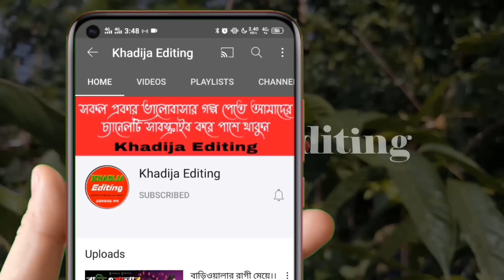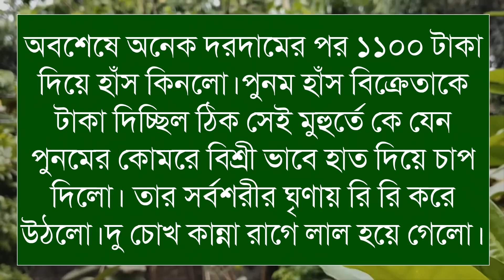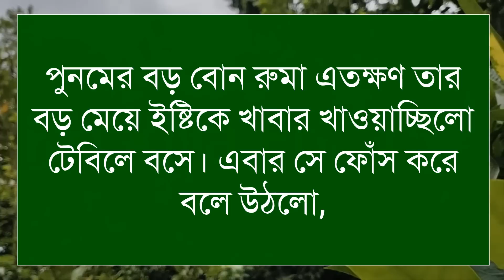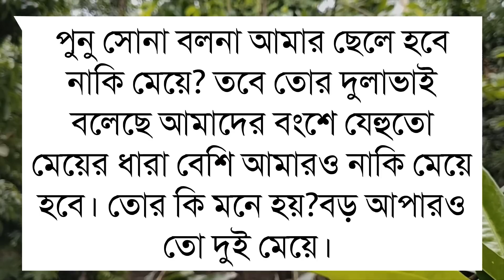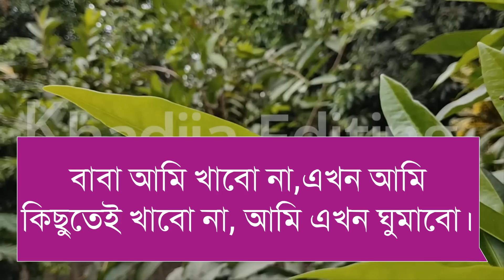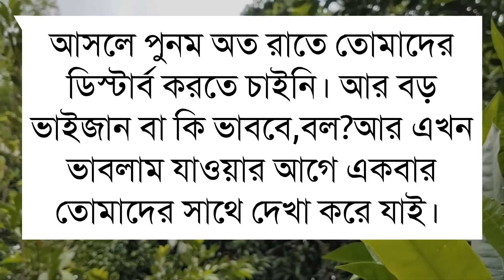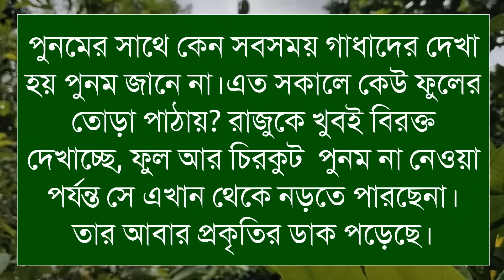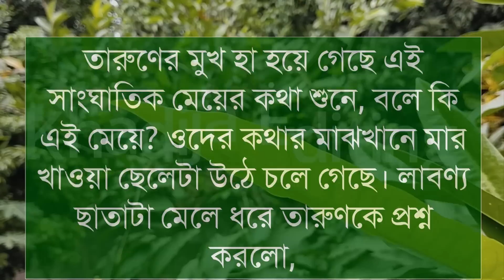পুনম l (Part-1)লেখিকাঃ আয়েশা সিদ্দিকা। Romantic LoveStory।। Sad LoveStory || Khadija Editing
পুনম

গল্পের নামঃ পুনম

🎙️Ashik+Sonalika+Sajid+Mafi+Anu

Script writer: লেখিকাঃ আয়েশা সিদ্দিকা। লেখিকা আপুকে অসংখ্য ধন্যবাদ আমাদের এত সুন্দর একটি গল্প উপহার দেয়ার জন্য।

অনন্যা Story
MB Diary